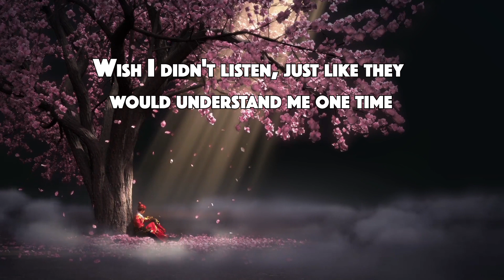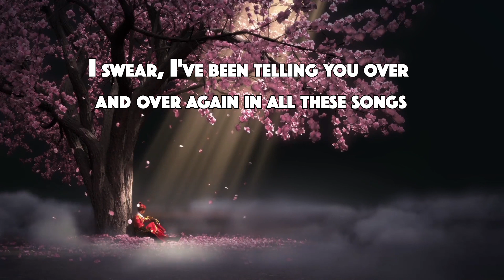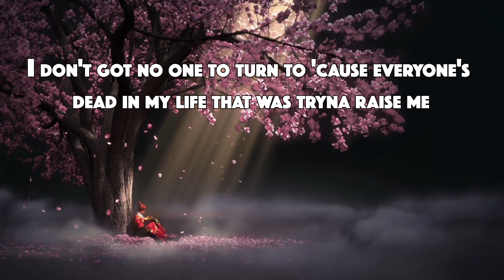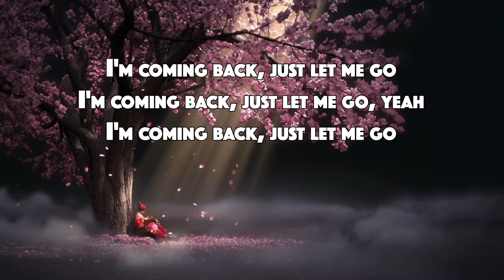Don't Let Me Go - Lyrics | MGK | Mystic Music Mix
Dive into the heartfelt lyrics of MGK's 'Don't Let Me Go' with Mystic Music Mix! 🎵 Let the emotions wash over you as we explore the poignant words and powerful melodies of this soul-stirring track. MGK's raw honesty shines through in every verse, captivating listeners with its authenticity and depth. Join us on a journey through the highs and lows of love, as we unravel the meaning behind the lyrics and feel the intensity of the music. Whether you're a dedicated fan or discovering this song for the first time, prepare to be moved by 'Don't Let Me Go' like never before. 🎶✨